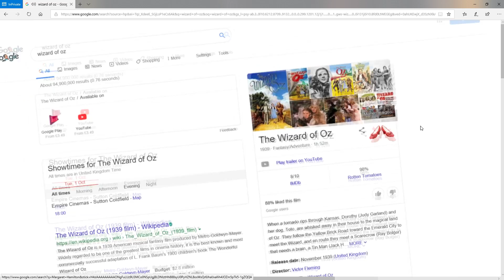NEW Wizard of Oz Easter Egg! *Google Wizard of Oz*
There is another Google Easter Egg For The Wizard of Oz similar to the Avengers End Game Google Easter Egg!